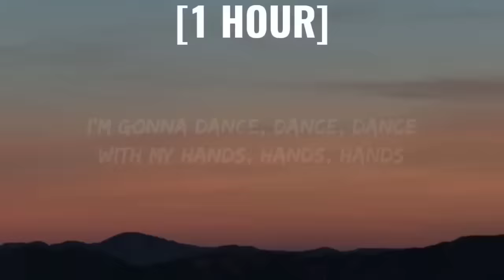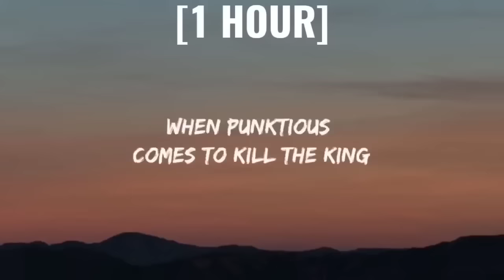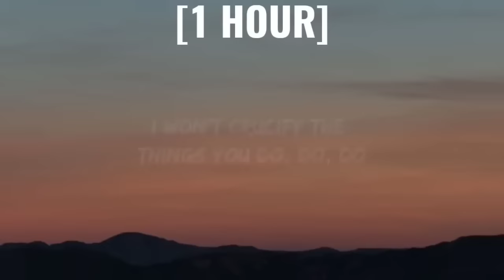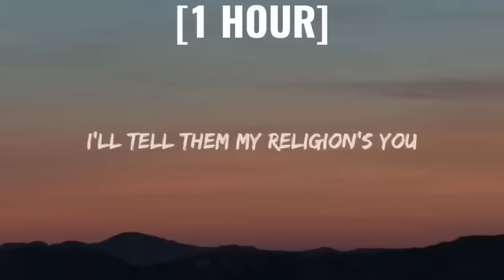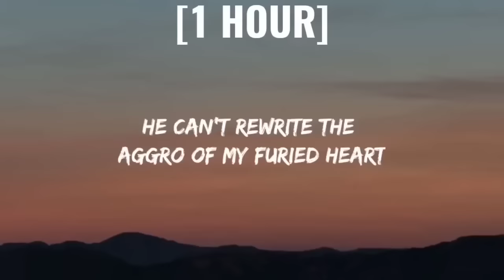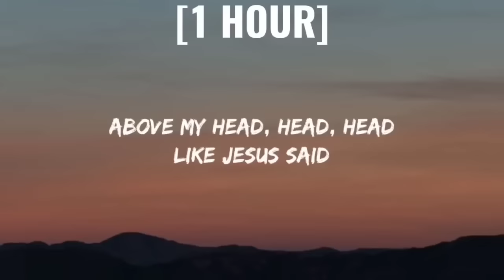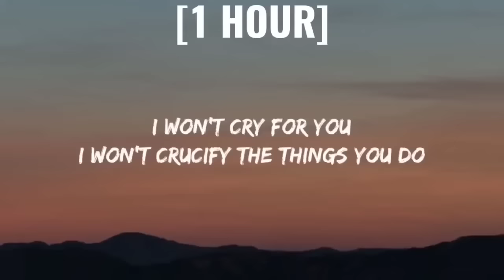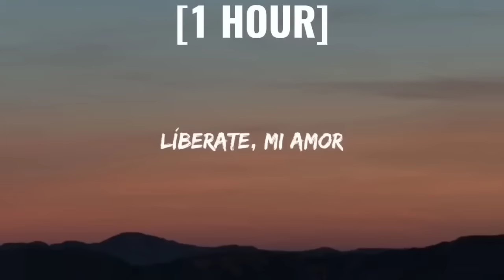Lady Gaga - Bloody Mary [1 HOUR/Lyrics] (Sped Up) | Wednesday [TikTok Song]